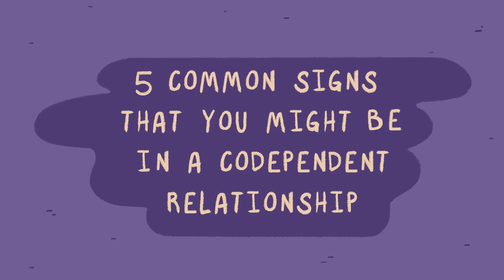5 Signs You're in a Codepedent Relationship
What is a co-dependent relationship you might ask? Codependency is a form of unhealthy relationship where one or both partners have an unhealthy attachment style. Codependency happens when one or both partners rely on one another too much for emotional or psychological support. Codependency can become really toxic when one partner relies on their own self-worth based on how the other partner treats them. It is important to know the signs of a co-dependent relationship so that you can navigate in a way that helps you best.

Writer: Cindy Nguyen
Script Editor: Vanessa Tao
Script Manager: Kelly Soong
Animator: ChiquitaFoncy (new animator)
YouTube Manager: Cindy Cheong

References
Borresen, Kelsey. “10 Signs You Might Be in a Codependent Relationship.” HuffPost, HuffPost, 2 Feb. 2018,
Clarke, Jodi. “Interdependence Can Build a Lasting and Safe Relationship.” Verywell Mind, Verywell Mind, 26 July 2021,
Dodgson, Lindsay. “Experts Say Codependent Relationships Are Damaging – Here Are 8 Warning Signs You’re in One.” Business Insider, Business Insider, 27 Feb. 2018,
Greenfest, Sara. “10 Signs Your Partner Is Codependent.” Insider, Insider, 5 Dec. 2018,
Paul, Maragaret. “7 Signs You’re in a Codependent Relationship & Why It’s Unhealthy.” Mindbodygreen, Mindbodygreen, 25 June 2021,
Steber, Carolyn. “11 Subtle Signs of a Codependent Relationship to Watch out For.” Bustle, Bustle, 5 July 2016,